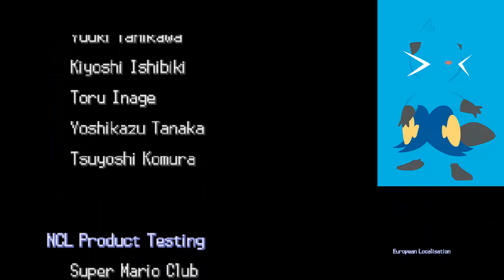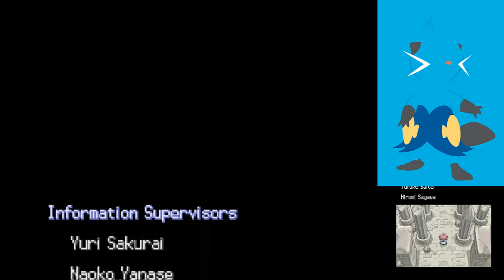Let's Play Pokémon Platin together #64 Episches Finale gegen Cynthia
Heute gehts in den letzten Kampf gegen Cynthia bevor wir uns während der Credits noch ein wenig verquatschen.